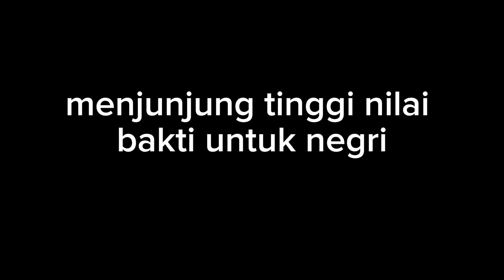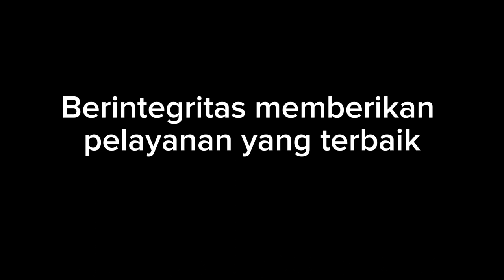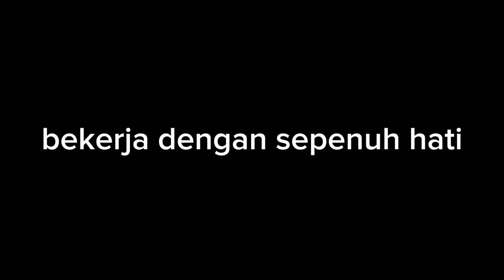Lirik Jingle PT Perkebunan Nusantara (yang tidak terkenal)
BERIKUT INI LAGU JENIS JINGLE YANG DISUSUN PADA 7 NOVEMBER 2019 DIBANTU IRHAM RUSDIANSYAH SEBAGAI VOKAL DAN GABRIEL FERNANDO SEBAGAI PENATA MUSIK.

DIAWALI SETELAH MENDAPAT INFO AKAN DIADAKANNYA KOMPETISI OLEH PT PERKEBUNAN NUSANTARA UNTUK DAPAT MEMBUAT LAGU SEBAGAI ALAT PENGGAUNGAN SIP PRO (SINERGI, INTEGRITAS DAN PROFESIONAL) OLEH KAWAN KAMI.

INFO TERSEBUT KEMUDIAN MENJADI KABUR, DIASUMSIKAN BAHWA WAKTU PENDAFTARAN TELAH DITUTUP, DAN PEMBERITAHUAN TERJADI SETELAH LAGU SELESAI DIBUAT.

DARIPADA SAYANG MENJADI DRAFT SAJA DAN MENGENDAP PUN TAK MENJADI APA APA. SEMOGA KARYA INI MENJADI INSPIRASI POSITIF BAGI ANDA.